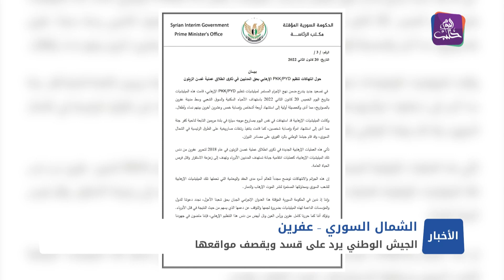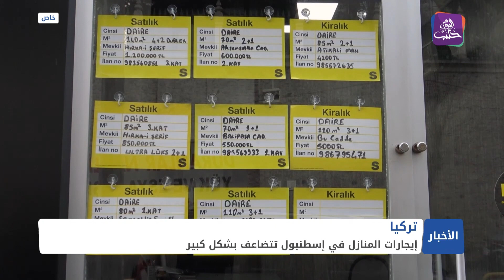نشرة أخبار المساء 21 01 2022 وفيها: الجوع يصل إلى برلمان نظام الأسد والفساد "يعُم الحكومة"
في ذكرى معركة "غصن الزيتون".. قسد تقصف عفرين وتتسبب بعشرات الضحايا
الشمال السوري.. العاصفة الثلجية تتسبب بأضرار بالغة في المخيمات
ارتفاع إيجارات المنازل في إسطنبول يؤرق اللاجئين السوريين